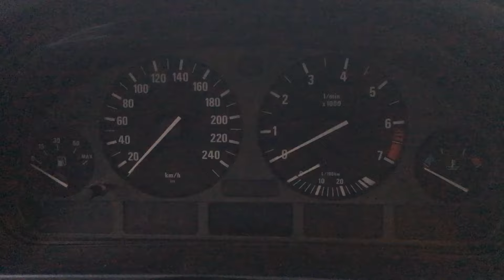S 7358 ДВС (Двигатель) BMW E39 2.0i 206S4 M52TUB20